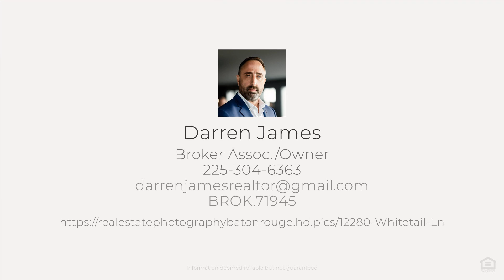12280 Whitetail Ln, Walker, LA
See the Property Website! This custom-built 4-bedroom, 3-bathroom 2 story home offers 3130 sq ft of living space, nestled amidst picturesque surroundings. Discover the allure of this property, complete with a stunning pond, a 16x40 shed with AC and electrical, a 16x40 lean-to, and a 22x24 detached carport. Step inside and be captivated by the grandeur of this home. From detailed finishes to cypress ceilings, wood flooring, and recessed lighting, every element exudes elegance. The chef-inspired kitchen boasts brick paver flooring, stainless steel appliances, ceramic tile countertops with matching backsplash, and ample custom-built cypress cabinets. Entertain in style in the spacious family room featuring hardwood flooring, a keeping area, a wood-burning fireplace flanked by custom built-in bookcases, and French doors leading to the expansive back porch. The master suite offers privacy with wood flooring, a cypress ceiling, and a luxurious en suite bath featuring a jetted tub, dual vanities, and a walk-in closet. Upstairs, a sprawling media/theater/game room awaits, providing endless entertainment possibilities for family and friends. Don't miss the chance to experience the very essence of good living in this exceptional property. Schedule your private showing today and make this stunning retreat your new home.